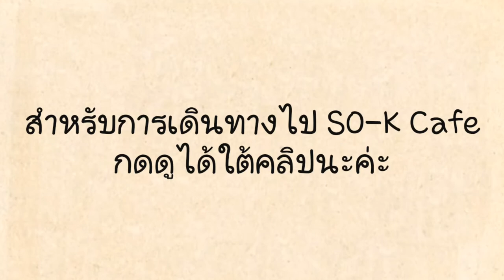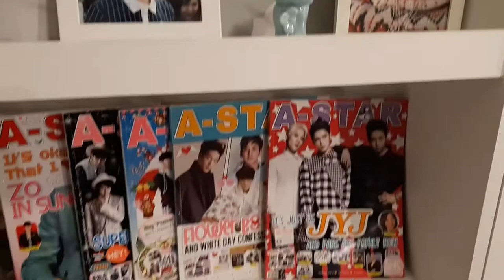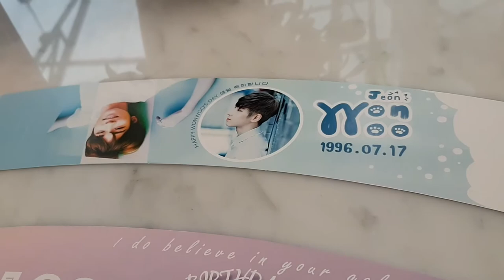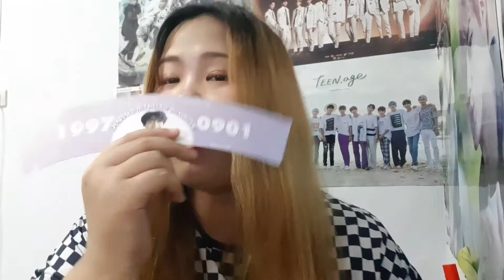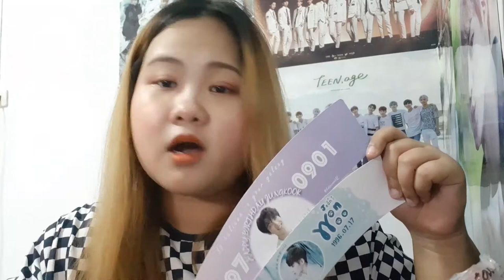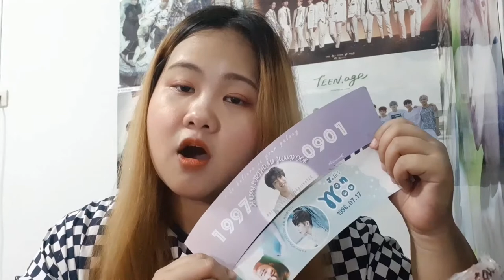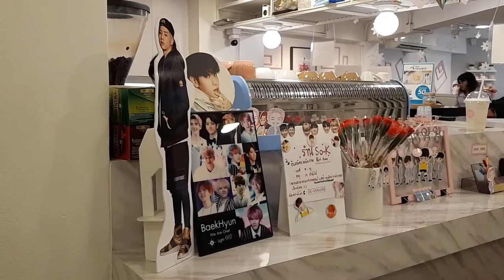Reviw SO-K Cafe ไปคนเดียวครั้งแรก กับ ที่ครอบแก้วสวยๆ/Fon Sisters Twins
ใครจะไปร้าน so-k cafe ไปตามลิงค์นี้ได้นะค่ะ